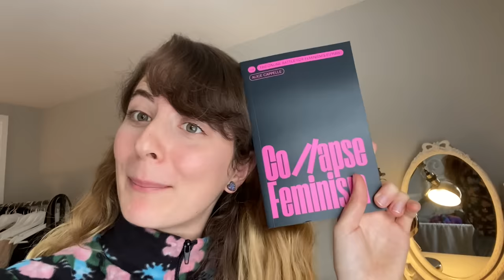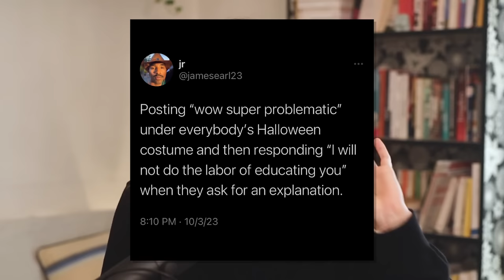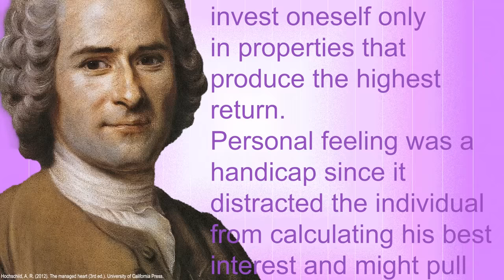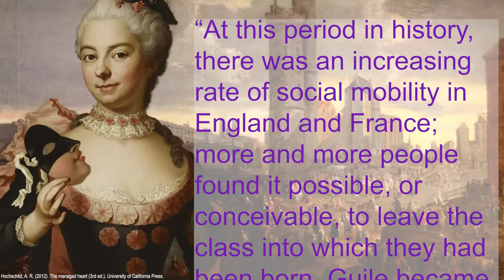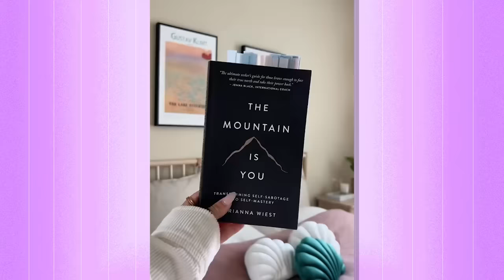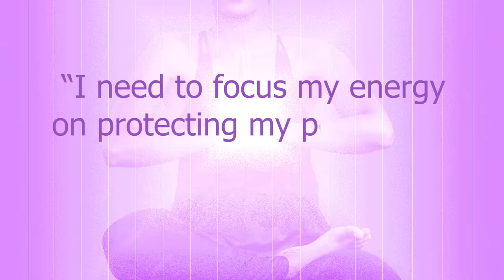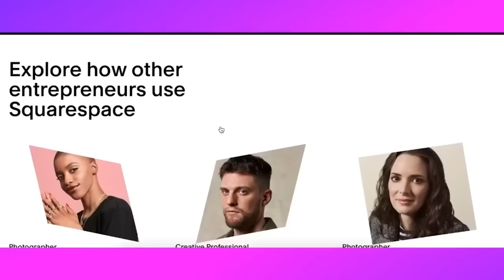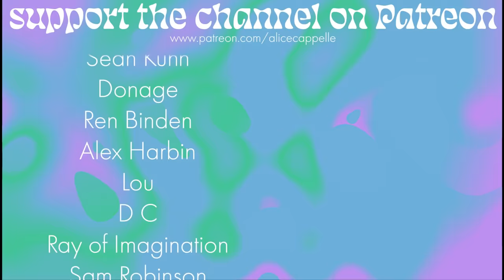the instrumentalization of emotional labor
MY BOOK COLLAPSE FEMINISM IS OUT!! You can get it everywhere but if you want to buy a copy, please prioritise indie bookshops xx

SOURCES/RESSOURCES 📚

Arlie Russell Hoshschild, The Managed Heart, 1979

Other sources can be found throughout the video :)

SOCIALS 👩‍💻
Storygraph: @alicecappelle